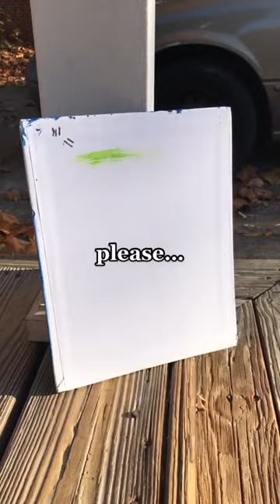This is my original painting, please give credit if you re-create 🎨painting